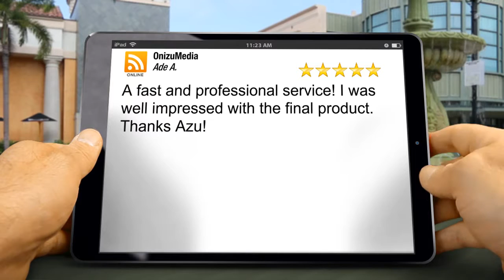OnizuMedia Plymouth Impressive 5 Star Review by Ade A.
Ade A. provided this review of OnizuMedia:
'A fast and professional service! I was well impressed with the final product. Thanks Azu!'

OnizuMedia
Suite 121d
Plymouth
Devon
PL1 1SB